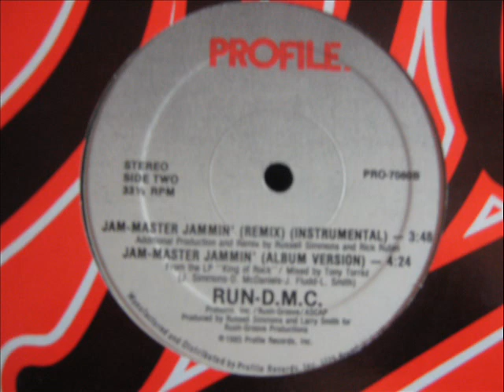Run D.M.C. - Jam Master Jammin' (INSTRUMENTAL 12" REMIX)